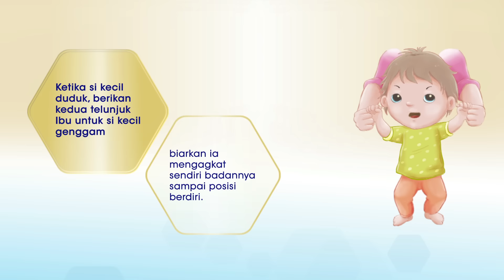Berdiri dengan Bantuan untuk melatih anak berjalan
Tumbuh kembang Si kecil 10 - 12 Bulan,
Bayi mulai berdiri dengan bantuan

Di usia ini si kecil sudah dapat mulai berdiri dengan bantuan. Ini adalah perkembangan motorik kasar karena menyangkut otot tubuh. Ketika si kecil duduk, berikan kedua telunjuk ibu untuk si kecil genggam, biarkan ia mengangkat sendiri badannya sampai posisi berdiri.

Konsultasikan cara untuk optimalkan tumbuh kembang si kecil di tiap tahapannya. Chat sekarang! 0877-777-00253 atau kunjungi kami di